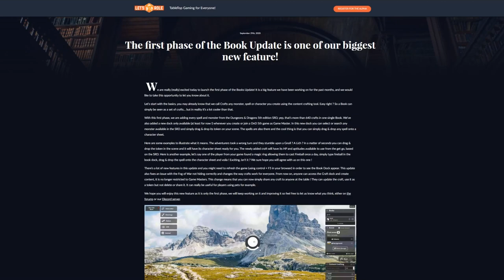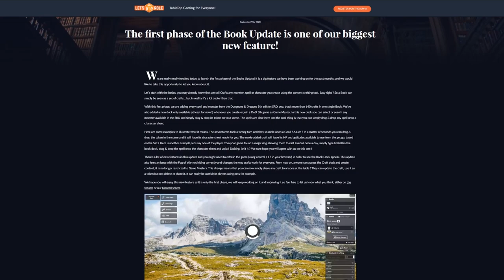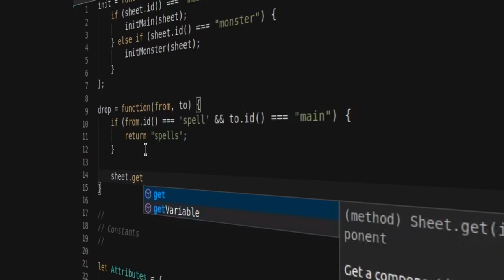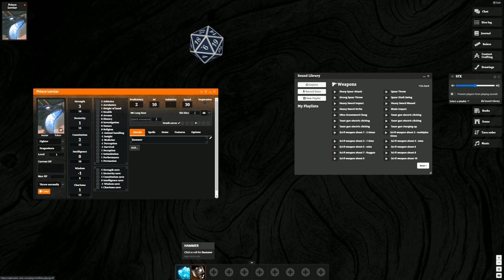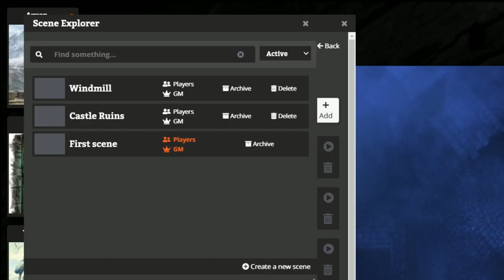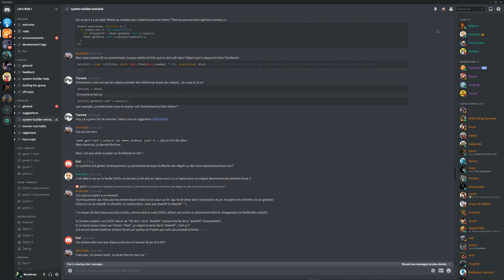Trailer Kickstarter Let's Role FR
Directors:
Fabrice Merabet & Benjamin Diebling
Sound designer:
Arthur Goncalves
Voices:
Kaycie Chase (ENG)
Ex Serv (FR)
Partners:
Antre Monde - Knight
Arkhane Asylum - Empire Des Cerisiers - illustration by Olivier Sanfilippo
Cze & Peku
Dynamic Dungeons
Eightfold Paper
Elder Craft - Aria - Illustration by Johann Blais
Michaël Ghelfi
Roliste TV
Studio Agate
Studio DeadCrows
Studio 4D2
Sycko
Tom Cartos

Let's Role is composed by:
Benjamin, Dyzae, ExServ, Jonathan, Laurelyne, William.
© Let's Role